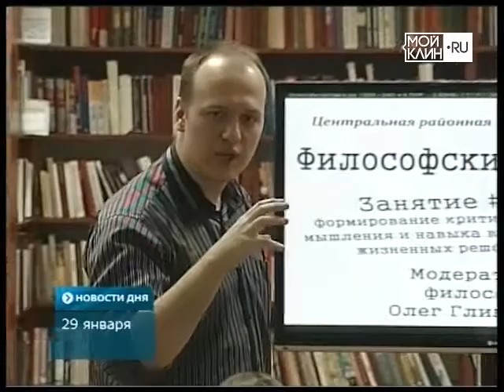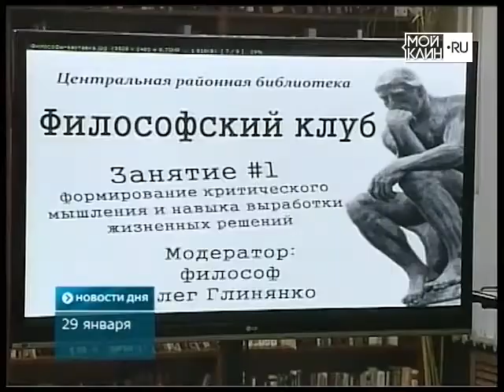Открытие философского клуба в Клину